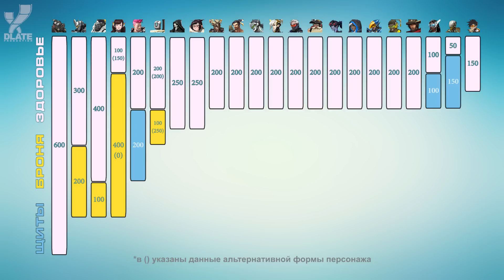[Overwatch] Основы выживания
В этом видео мы обсудим основы выживания в Overwatch: защитные умения и типы здоровья. Так же в конце видео мы расскажем как вы можете выиграть бесплатную копию игры.